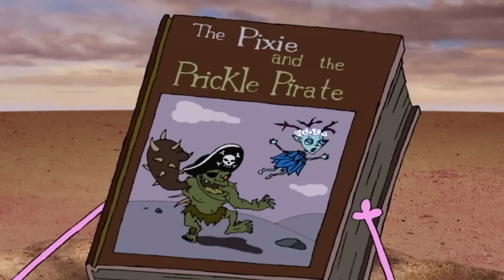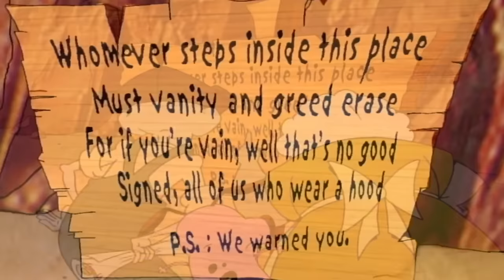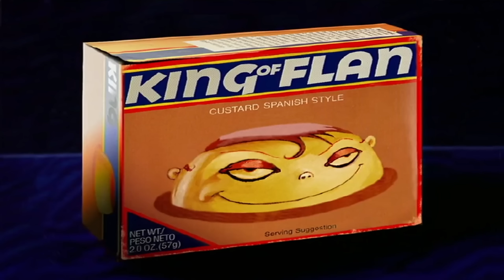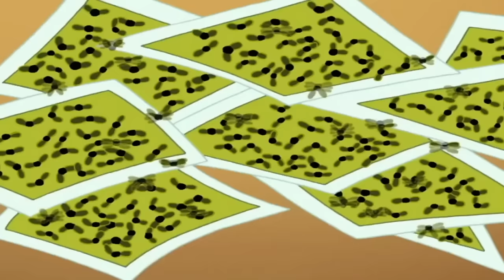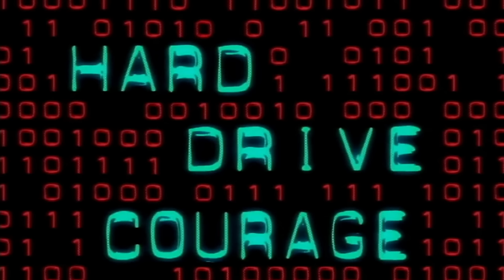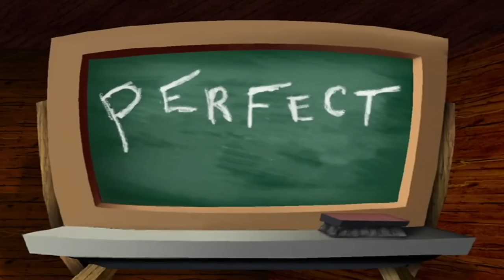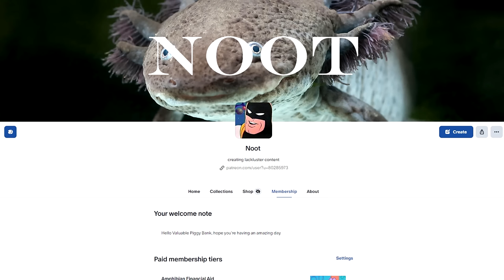Ranking Every Episode of Courage the Cowardly Dog - Noot Halloween Special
im thinking of making a sequel series called Noot the Brave Amphibian, it's going to be just like this show just significantly worse while possibly breaking laws at the same time idk i feel like the name could be better tho so W.I.P. on that one. cartoon network hmu to get the contracts ironed out